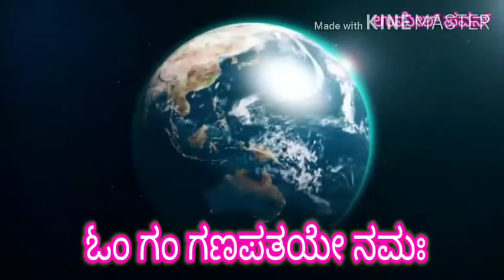Powerful Ganapathi Mantra | Om kleem sreem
Sri Maha Ganapati Mantra |